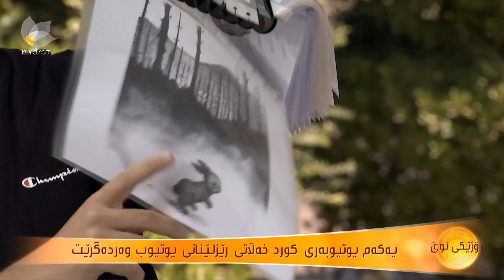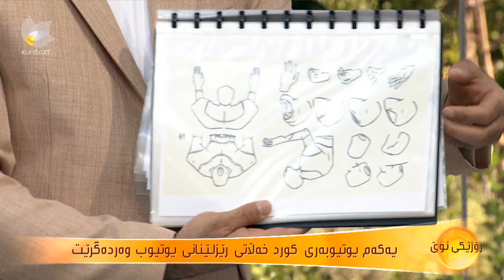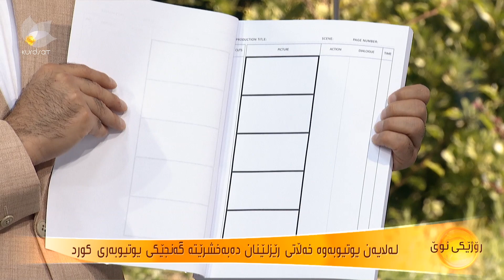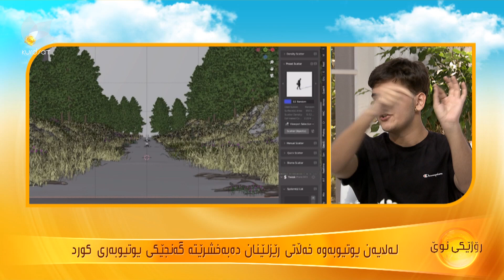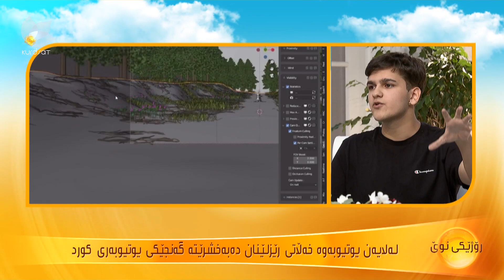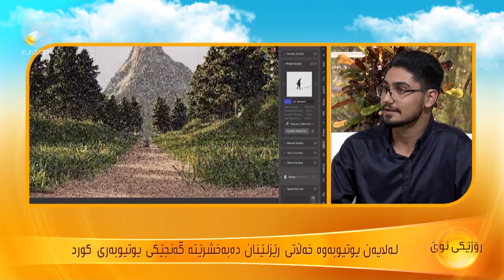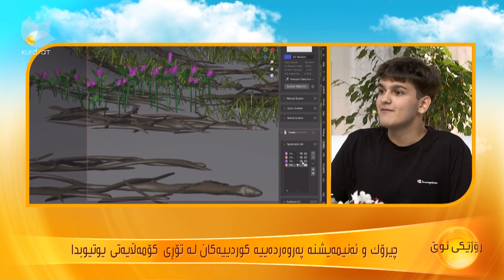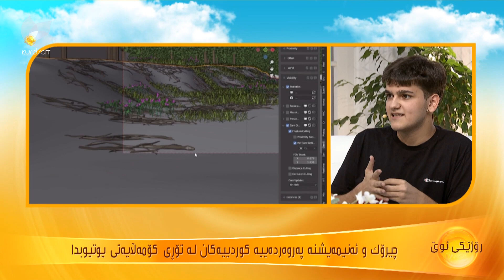یەكەم یوتیوبەری كورد خەڵاتی رێزلێنانی یوتیوب وەردەگرێت